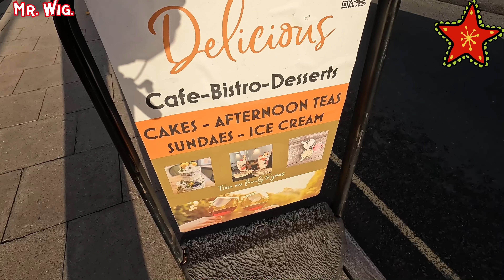OMG Italian Tapas Heaven😍 What I Found in This Café-Bistro-Dessert Spot👀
(Hello Italian Food Lovers.!)

✤ Welcome to '''Mr. Wig.'''
- If you are looking for the best, then you are definitely at the right place, because I am constantly giving you different types of videos’ just for your enjoyment.
I had to try this Italian food and it didn't disappoint loved all the different flavours that it blow me away it was delicious doesn't surprise me they have the Delicious name it's perfect beautiful place in the high street friendly staff and owners that what can make a big difference all the food that I tried the bread the tapas and the lemon cake all made fresh in the house the food was outstanding
Order tasty ice cream. Take your chance to taste delicious wine or good beer. Coffee that you can try is great.

 This place is well known for its great service and friendly staff, that is always ready to help you. Pay democratic prices for eating at this spot. The home decor and pleasant atmosphere let guests feel relaxed here. But google users rated this fast food and it didn't give a high rating.

Please always give me support and suggestions, so that I can something different. Only with your support can I go far. When I travel to different parts of the country, I give you the opportunity to see them, for you to enjoy. If I get your support, I can make more new videos.

This is the link to the: 🌟 Delicious Café-Bistro-Desserts " I Tried  This 👉Italian Tapas | Lemon Cake".!

00:00 Hi I'm Mr. Wig.
00:35 Intro
04:36 Starting To Eat
08:20 Eating Garlic Bread
09:38 Salmon With Other Types Of Fish
13:35 Past With Chouriço
15:09 Lemon Cake
18:00 verdict

hi I'm mr wig
im in town of Evesham
im coming to do another food review
I love animals by the way
come to daddy
I know it's Italian restaurant
it's called delicious
cafe-bistro-desserts
pasta with chouriço
cod salmon with cream and potatoes
orange juice it's so cold
Mr. Wig. Vlog
Eating out foodie
lemon cake
magic I can make this food come to me
Omg
omg vlogs